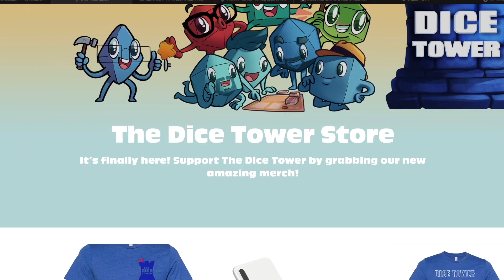The Last Kingdom The Board Game Review: Trust No One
Tom, Roy and Joey take a look at The Last Kingdom The Board Game!

0:00 Intro
2:13 Overview
8:35 Final Thoughts